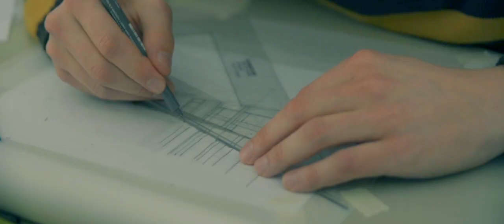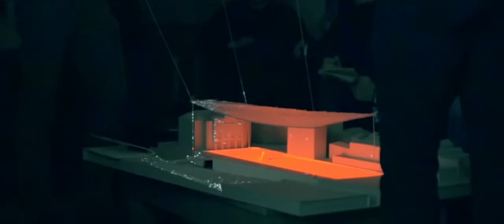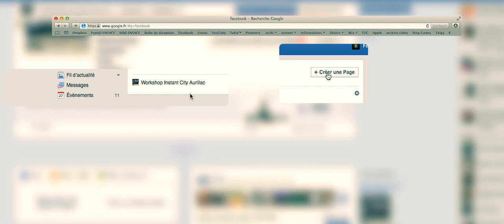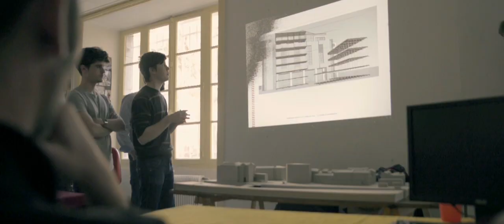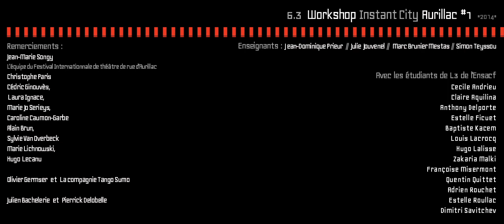Instant City #1 /// Work in Process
Une ville. Un festival. Un groupe d'étudiants architectes. Un projet. Une semaine, une manière de faire.
Singulière
images & musiques félicien pecquet-caumeil ©